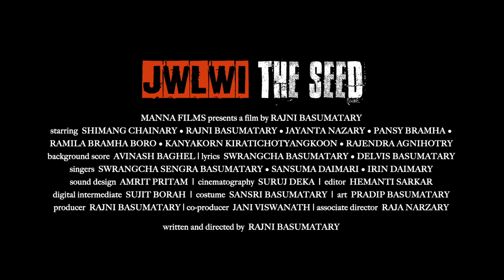Jwlwi- The Seed I Teaser I Rajni I Shimang I Kanyakorn I Pansy I Jeffrey I Ramila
Set in Assam's insurgency ridden 90s, Jwlwi- The Seed is a story of hope lost and found through resolute perseverance even in the face of seemingly insurmountable odds.

Featuring
Rajni Basumatary as Alaari
Shimang Chainary as Erakdao
Jayanta Narzary as Nijwm
Queen Hazarika as Meera
Pansy Brahma as Ansumwi
Jeffrey Daimary as Jeffrey

Written & Directed by Rajni Basumatary
Produced by Rajni Basumatary of Manna Films
Co-Produced by Jani Viswanath